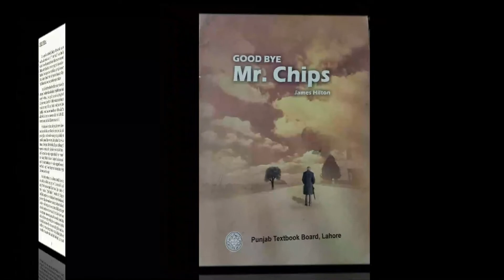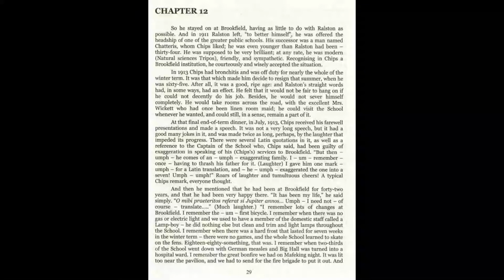2nd Year Good Bye Mr chips Chapter 12